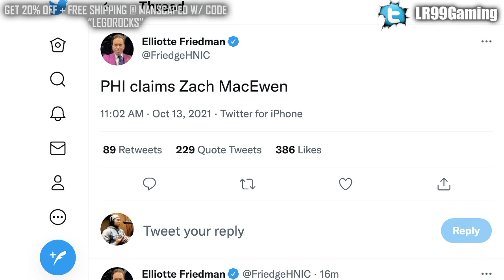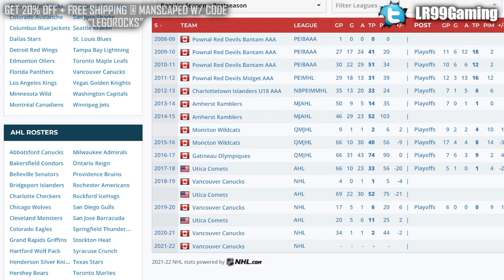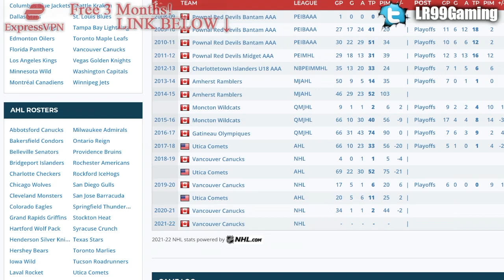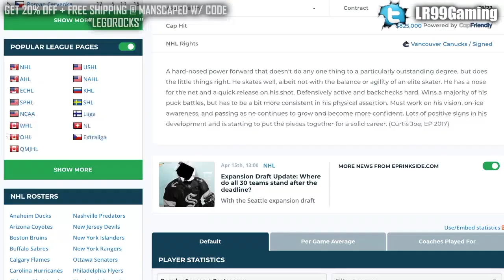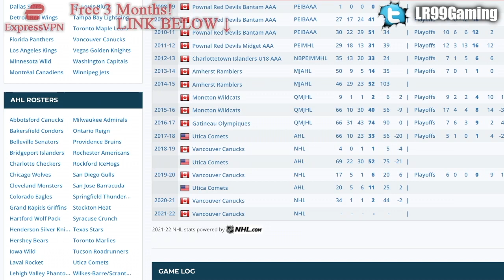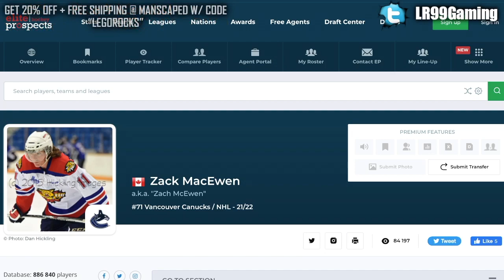GOODBYE ZACK MacEWEN (VANCOUVER CANUCKS FORWARD TO PHILADELPHIA FLYERS ON WAIVERS) NHL News Today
The Philadelphia Flyers have claimed forward Zack MacEwen off of waivers from the Vancouver Canucks.

The 2021 NHL Draft 1st Round went as follows:

1st) Buffalo Sabres, Owen Power
2nd) Seattle Kraken, Matty Beniers
3rd) Anaheim Ducks, Mason McTavish
4th) New Jersey Devils, Luke Hughes
5th) Columbus Blue Jackets, Kent Johnson
6th) Detroit Red Wings, Simon Edvinsson
7th) San Jose Sharks, William Eklund
8th) Los Angeles Kings, Brandt Clarke
9th) Arizona Coyotes (from Vancouver Canucks), Dylan Guenther
10th) Ottawa Senators, Tyler Boucher
11th) Arizona Coyotes, FORFEITED
12th) Columbus Blue Jackets (from Chicago Blackhawks), Cole Sillinger
13th) Calgary Flames, Matthew Coronato
14th) Buffalo Sabres (from Philadelphia Flyers), Isak Rosén
15th) Detroit Red Wings (from Dallas Stars), Sebastian Cossa
16th) New York Rangers, Brennan Othmann
17th) St. Louis Blues, Zachary Bolduc
18th) Winnipeg Jets, Chaz Lucius
19th) Nashville Predators, Fedor Svechkov
20th) Minnesota Wild (from Edmonton Oilers), Jesper Wallstedt
21st) Boston Bruins, Fabian Lysell
22nd) Edmonton Oilers (from Minnesota Wild), Xavier Bourgault
23rd) Dallas Stars (from Washington Capitals via Detroit Red Wings), Wyatt Johnson
24th) Florida Panthers, Mackie Samoskevich
25th) Columbus Blue Jackets (from Toronto Maple Leafs), Corson Ceulemans
26th) Minnesota Wild (from Pittsburgh Penguins), Carson Lambos
27th) Nashville Predators (from Carolina Hurricanes), Zachary L’Heureux
28th) Colorado Avalanche, Oskar Olausson
29th) New Jersey Devils (from New York Islanders), Chase Stillman
30th) Vegas Golden Knights, Zach Dean
31st) Montreal Canadiens, Logan Mailloux
32nd) Chicago Blackhawks (from Tampa Bay Lightning via Columbus Blue Jackets), Nolan Allan